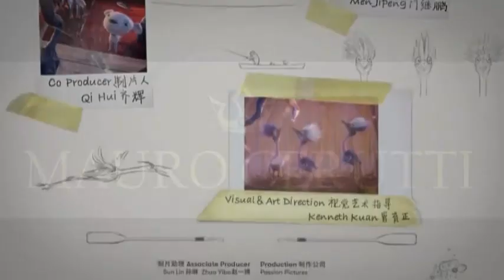QUIERO MAURO CERUTTI (no podrás parar de verla!)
Otra historia que no podrás parar de ver!
Para reflexionar...